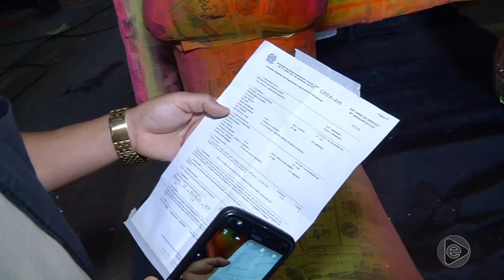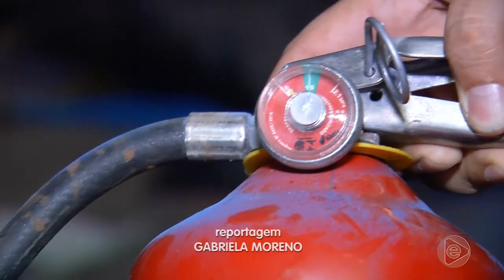Jornal Em Tempo (02.03.2019) 3º Bloco